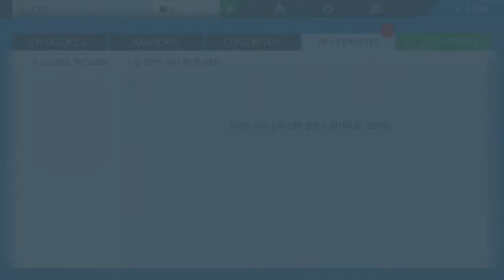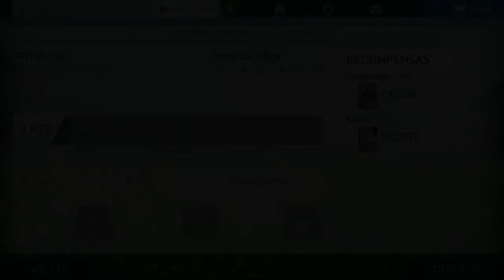FIFA 16 Soccer Mobile Android Gameplay #10